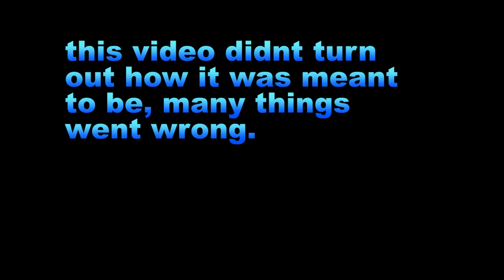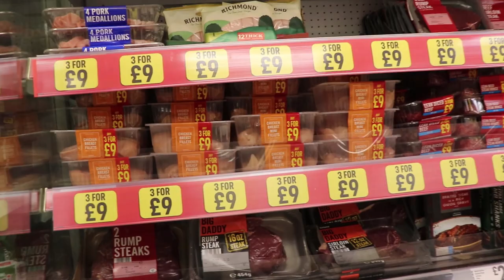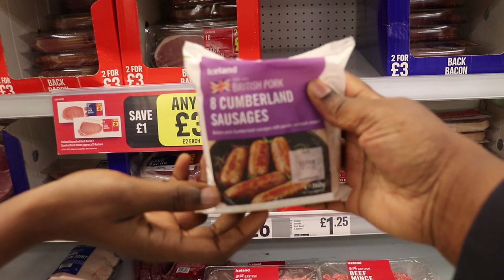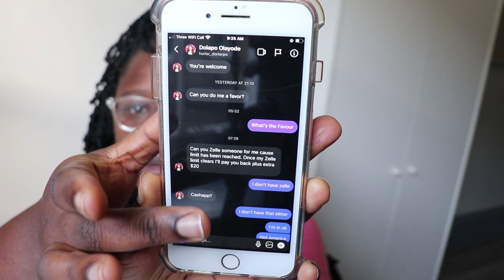The Lost Vlog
It’s called the lost vlog because things didn’t turn out how I planned 🙃